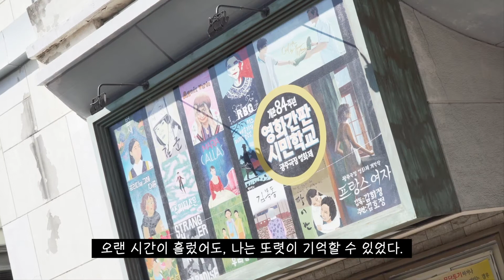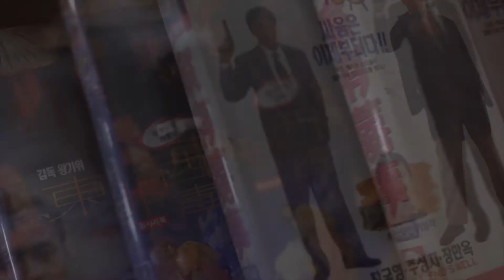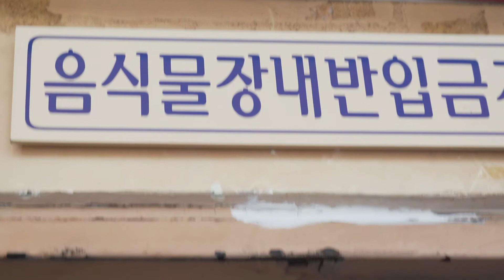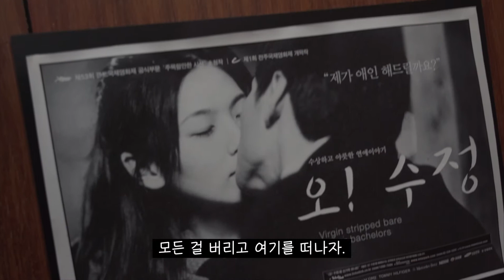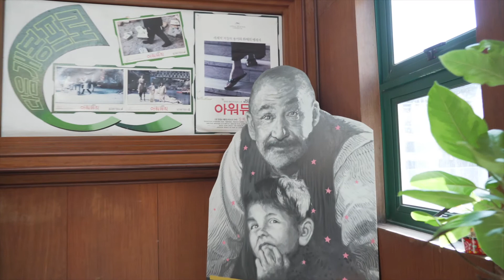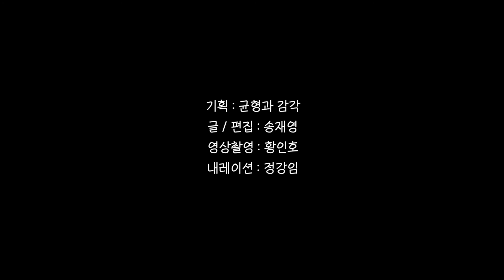[2020 ACC 오픈 아카데미] 스토리 인서트 - 기다리는 동안(同顔)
ACC 오픈아카데미는 지역참여형프로그램 공모사업에서 선발된 지역의 문화예술기획자, 단체등과 함께하는 워크숍으로, 새로운 교육주체를 발굴하여 다양성을 확보하고 지역 문화예술교육 역량 개발을 지원하는 프로그램 입니다.
문화예술영상콘텐츠 분야에서 선발된 [균형과 감각 (대표: 송재영)]의 영상콘텐츠를 온라인으로 공유하오니 많은 관심 부탁드립니다.

'스토리 인서트'는 광주의 특정 장소를 면밀하게 관찰하여 화면으로 담고, 여기에 상상의 이야기를 더하여 장소를 기억하고 공유합니다. 공개적인 장소를 자신만의 공간으로 끌어들이는 매개체는 다소 비현실적인 이야기입니다. 이로써 익숙한 공간을 낯설게 보여 현실과 가상의 경계를 잇는 영상콘텐츠입니다. 4개의 광주 장소를 특정하여 옴니버스 방식으로 이야기가 전개되며 광주시민의 내레이션으로 소개됩니다.

* 운영진
 기획 및 운영 : 송재영(균형과 감각 대표)
 영상 촬영 및 편집 : 황인호(영상 및 포토그래퍼)

* 영상콘텐츠 구성
 1. [기다리는 동안(同顔)] / 광주극장
    광주극장 시점으로 펼쳐지는 과거와 현실을 초월한 사랑 이야기
 2. [종이달의 시간] / 광주시내 일대
    기형도 시인의 '종이달'을 모티브로 한 남자의 독백
 3. [나의 질로 중헌 것] / 펭귄마을
    치매에 걸린 노모가 아들을 기다리는 꿈
 4. [사라진 그림자의 도시] / 5.18 민주광장
    한 남자가 5.18 행방불명자들이 살고 있는 평행도시에 도착하며 벌어지는 이야기

[2020 ACC 오픈 아카데미 [스토리 인서트]] 프로그램 바로 가기